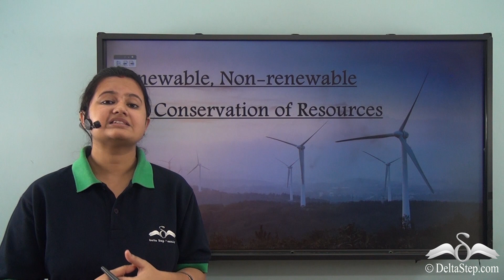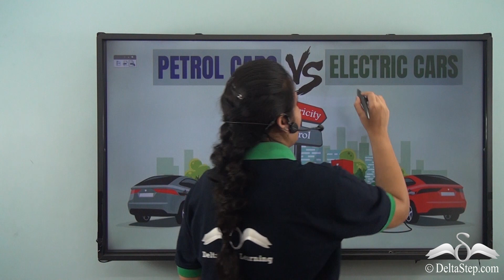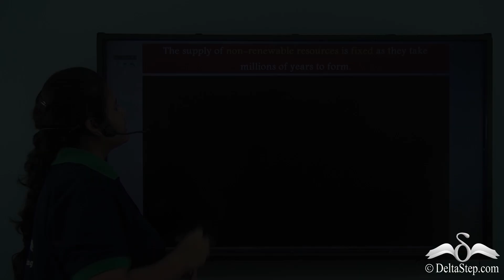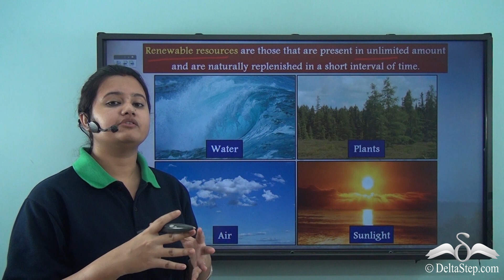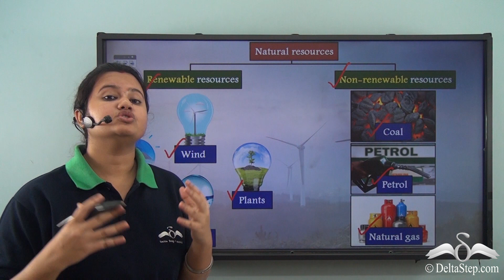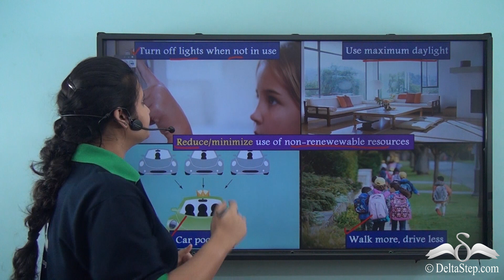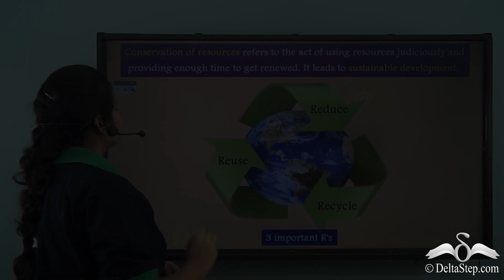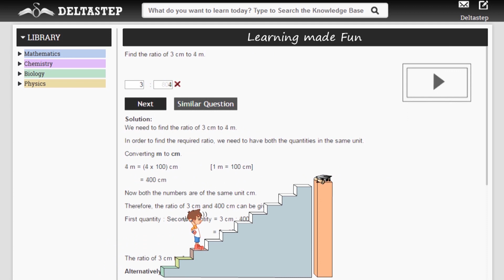Renewable, Non-renewable and Conservation of Resources